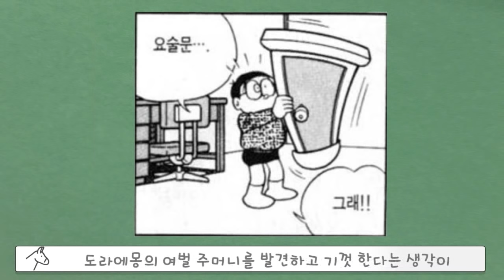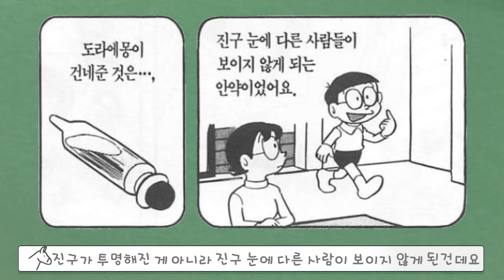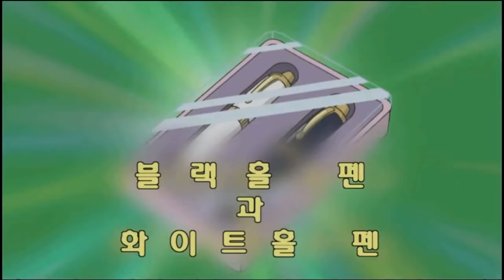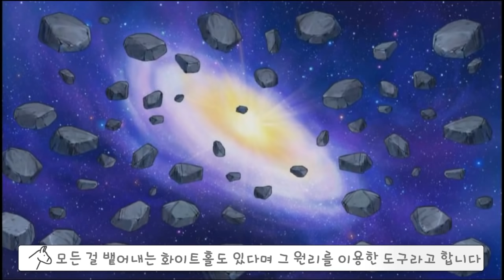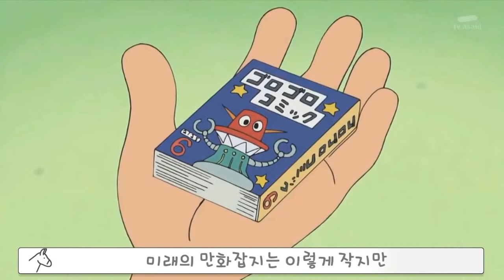[동키]도라에몽의 소름끼치는 아이템 모음#3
▪ 배경음악

Doll_Dancing(유튜브 오디오 라이브러리)
Magical Dirt(유튜브 오디오 라이브러리)
Spirit of the Dead(유튜브 오디오 라이브러리)
Dance of the U-boat(유튜브 오디오 라이브러리)
Dark Toys(유튜브 오디오 라이브러리)
Orphan(유튜브 오디오 라이브러리)

Kevin MacLeod의 Darkest Child A에는 크리에이티브 커먼즈 저작자 표시 4.0 라이선스가 적용됩니다.

Artist : ErikMMusic
YouTube provided &Video production by [June AB] Free BGM

Kevin MacLeod의 Classic Horror - Madness Paranoia에는 크리에이티브 커먼즈 저작자 표시 4.0 라이선스가 적용됩니다.

Kevin MacLeod의 Crossing the Threshold - Ghostpocalypse에는 크리에이티브 커먼즈 저작자 표시 4.0 라이선스가 적용됩니다.

Kevin MacLeod의 Industrial Music Box에는 크리에이티브 커먼즈 저작자 표시 4.0 라이선스가 적용됩니다.

▪ 음향효과 : 상업적 목적으로 이용할 수 있는 공정자료 이용 및 자체제작
▪ 기타 사진·영상 : 상업적 목적으로 이용할 수 있는 사진과 영상 이용